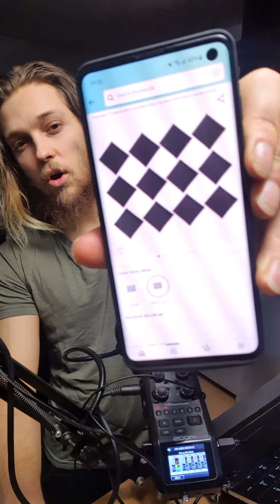REPLACE CLASSICAL TISSUES WITH CLOTH TISSUES?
REDUCING WASTE BY SWITCING TO HANDKERCHIEFS?